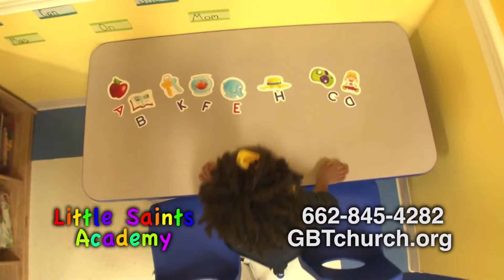Victorious Living - Consider the Invitation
Victorious Living with Pastor Robert Fortson is a 30 minute television broadcast airing on local stations on Mississippi.